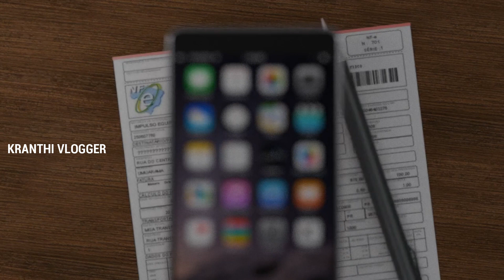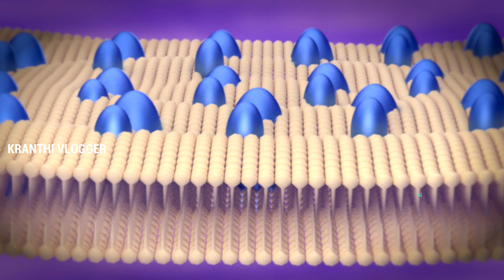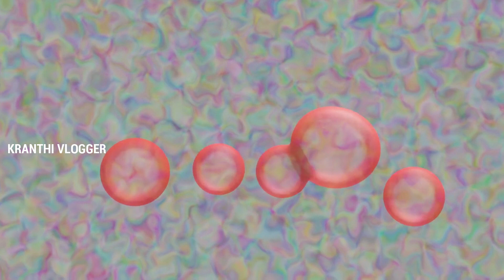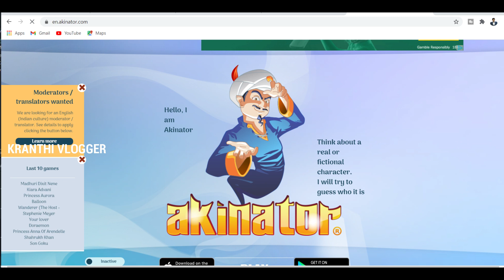WHAT IF WE DRINK SEA WATER? | TOP 12 INTERESTING AND UNKNOWN FACTS IN TELUGU |KGF-59|KRANTHI VLOGGER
WHAT IF WE DRINK SEA WATER? | TOP 12 INTERESTING AND UNKWON FACTS IN TELUGU |KGF-59| KRANTHI VLOGGER